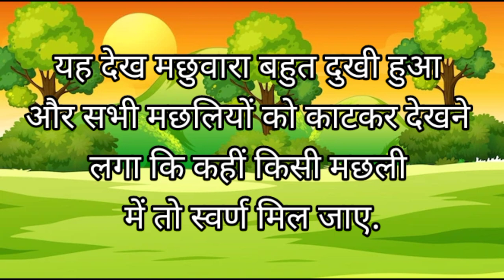🐟jadui machli ki kahani जादुई मछली | Magical Golden Fish | Hindi Kahani | Hindi Moral Stories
@CrazyXYZ @fallontonight rahul kumar sharma
जादुई मछली | Magical Golden Fish | Hindi Kahani | Hindi Moral Stories | By Hindi Fairy Tales.

Watch Story in Hindi. It is one of the popular Hindi bedtime stories that have fascinated the young worldwide. It is a tale of Panchatantra who enters bears’ house
whilst they are away.